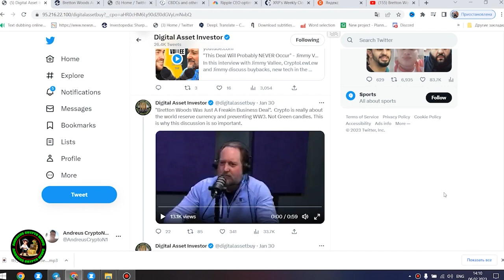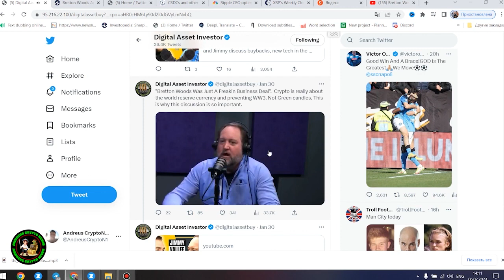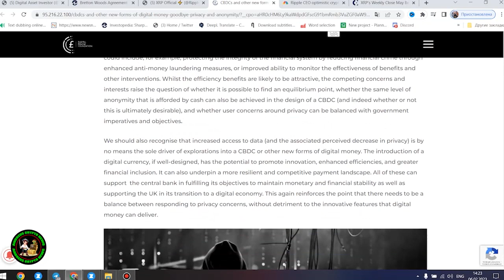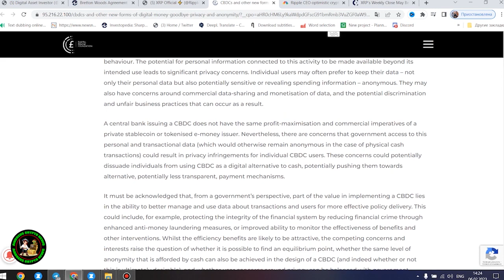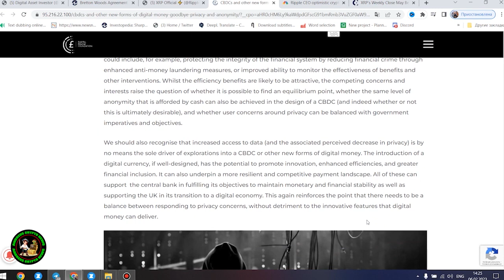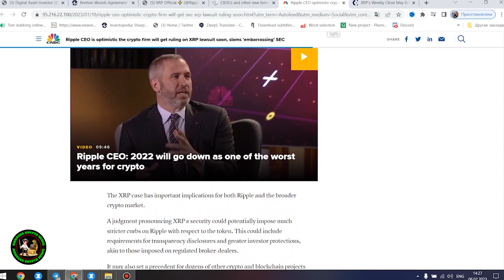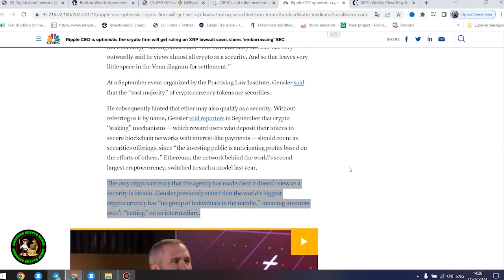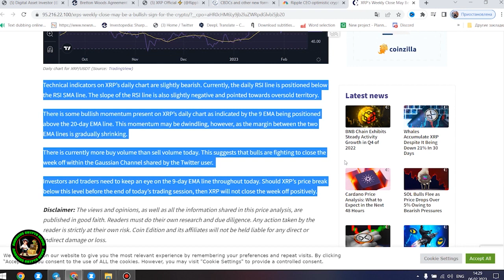Ripple XRP WONT BE AVAILABLE SEPTEMBER 9th GOOGLE EXPOSES DAVID SCHWARTZ CELEBRATING A LITTLE EARLY!